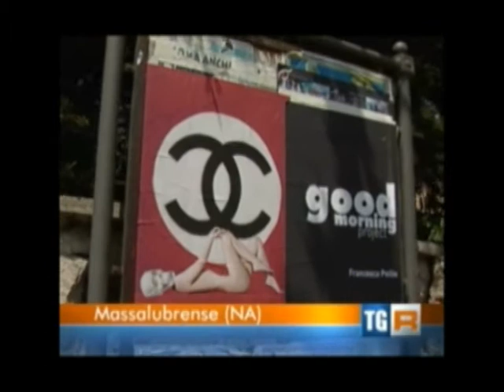Max Papeschi - Tg3 - Fashion Victim - Good Morning Project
"GOOD MORNING PROJECT" presenta MAX PAPESCHI

Concept/Curator FRANCESCA POLLIO

Testo CLARISSA TEMPESTINI

L'arte digitale di Max Papeschi svetta in un improvviso museo/città senza confini, a cielo aperto sul paesaggio costiero nella provincia di Napoli.

Alla vigilia del primo giorno d'estate sorgerà l'alba di "Good Morning Project", l'iniziativa artistico culturale ideata e curata da Francesca Pollio, sincera conoscitrice e amante dell' arte. Il 20 Giugno 2011 Massa Lubrense non sarà la solita ed incantevole località della penisola sorrentina, ma diventerà museo inaspettato per l'arte di Max Papeschi, uno tra i più dibattuti e illustri artisti dei nostri anni. La sua potente opera "Fashion Victim", apparirà per alcuni giorni tra le vie della città, ad incorporare, decontestualizzare e colmare l'ambiente, la vista e la riflessione collettiva.

Il progetto nasce dal forte desiderio di promuovere l'arte attraverso modalità atipiche e meno selettive rispetto ai canoni di fruizione classici, al fine di avvicinare le persone all'universo dell'arte contemporanea, voce ed espressione della generazione corrente. La finalità è quella di creare un momento di spiazzamento che diviene riflessione, crea dialogo e sdogana l'ingessatura dell'universo artistico.

La prima edizione penetrerà nel tessuto sociale e nella struttura urbana di Massa Lubrense, incantevole borgo a due passi dalla costiera amalfitana, con una performance che coinvolgerà l'intera località con inconsuete ed eccezionali affissioni pubbliche. Una scossa allo scorrere della routine a volte piatta e ristretta, che mira a (ri)svegliare la società e la sua capacità di azione e riflessione, e a sottolineare il diritto e il dovere di essere protagonista e non spettatore della comunità cittadina e soprattutto globale.

La scelta di esporre il controverso artista Max Papeschi non è casuale al fine declamato. Papeschi, milanese di nascita, è cresciuto e si è formato come autore e regista in ambito teatrale, televisivo e cinematografico. Ha vissuto tra Parigi e Londra, ha viaggiato il mondo e ha assimilato le realtà/verità di ogni paese: gli usi, i costumi, le situazioni dolorose e le piccole gioie. Un giro di boa che ha portato la sua necessità di esprimersi verso orizzonti differenti. Ha riversato la sua creatività visionaria, dissacratoria e indisponente nell'attività artistica figurativa, scegliendo il mezzo della digital -- art. La sua arte divorzia da una morale finta e da una funzione utilitaristica, gioca con il grottesco, l'ironico e a tratti tragicamente buffo mondo delle icone della comunicazione di massa, le secolarizza in contesti storici marchiati a fuoco nelle memorie, come l'Olocausto o Hiroshima, trasformando il male in un prodotto, in brand commerciabile. Un controverso passaggio visivo che tra un colore pop e un plastico sorriso di Micky Mouse mostra al mondo la degenerazione della sensibilità e del pensiero critico sulle trasformazioni della società. L'abitudine all'orrore si nasconde dietro patinati modi di vivere immersi nel consumo di prodotti dal packaging azzeccato, di immagini mediatiche pulite e perfette che nascondono il lurido sporco di coscienze e colpe.
Attraverso il gioco di rimandi e rovesciamenti dell'espressione artistica è possibile raggiungere le coscienze delle persone, e farle riflettere su quello che succede ogni giorno intorno a loro, col fine di far reagire a questo circuito di desensibilizzazione lobotomizzata.